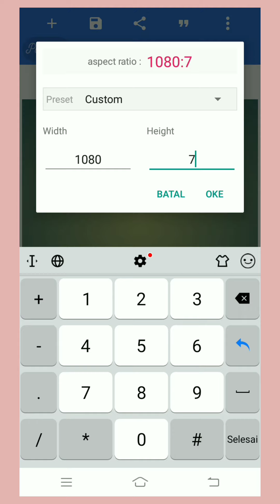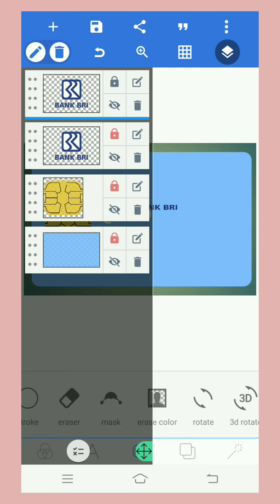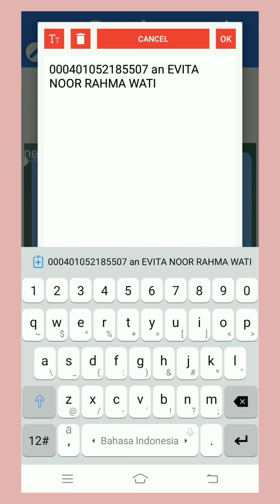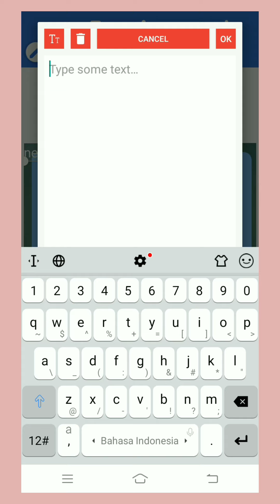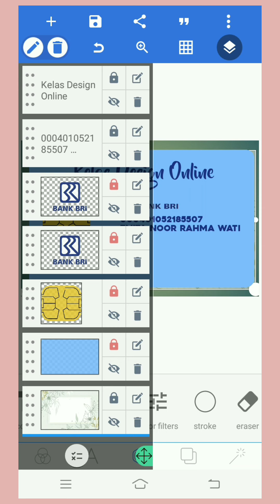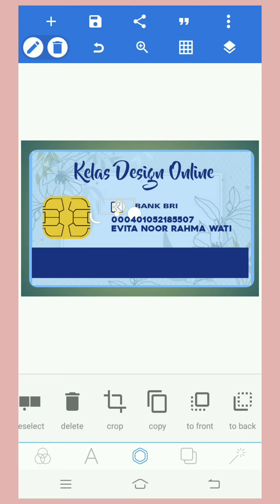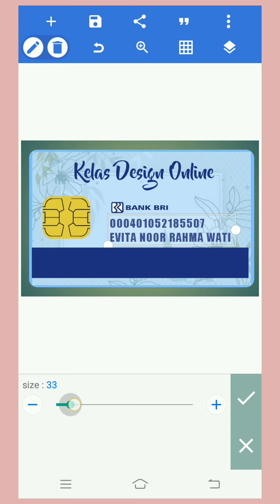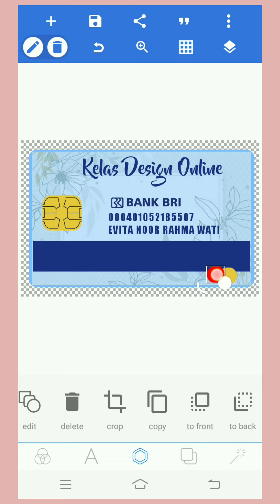Cara membuat design kartu Atm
Cara membuat design kartu debit di pixellab

Belajar desain menggunakan HP lebih mudah kamu pahami dan yang pasti desain dengan HP lebih simple dan mudah  ggak ribet , untuk kamu yang mau belajar desain grafis channel ini cocok banget buat kamu ikuti , dengan cara subscribe dan aktifkan notifikasinya .. biar ggak ketinggalan info desain terbaru dari channel gw
Yang pasti desain sangat penting untuk kamu yang memiliki bisnis digital
soo . langsung saja cek playlist gw dan lo pelajari semua materi desain dari HP

( Sebelum Download Baca Ketentuan Lisensi )🤗

Semoga channel Fita bermanfaat untuk kamu 😊
Terimakasih yang sudah mampir yah , Misalnya kamu ingin dekat lagi dengan aku bisa kok ,
*MAU BELAJAR DESIGN KLIK LINK *

atau

Bisa kita ngobrol di Via